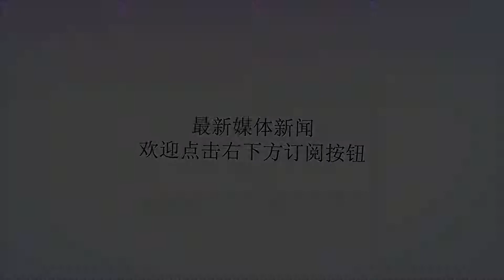争四无望？阿森纳英超首轮二大败笔，一人散步，一人逆风球隐身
谢谢！在英超首轮的焦点之战中，阿森纳新帅埃梅里执教的首场英超比赛以失败告终，后温格时代的“枪手”主场0:2输给了卫冕冠军曼城队。这是阿森纳自1996年以来首次缺少了温格的英超赛季，虽然过去几个赛季球迷不断喊出“温格下课”的口号，但他们在这场比赛后也必须清醒地意识到，这未必就是阿森纳重生的开始。阿森纳在进攻端和防守端都暴露出明显的问题，厄齐尔和扎卡两员阿森纳大将难辞其咎，是球队英超首轮的二大败笔。扎卡当时被温格重用，是因其身高体壮，善于对抗以及持球摆脱能力，有血性，有一定的领袖气质。典型的防守型中场，长传调度，拦截进攻。温格对他的期望是能推进组织进攻、也能拖后进行调度，进攻时能重炮支援，防守时有身体对抗。但是扎卡在首轮比赛中展现出了不该有的懒散和低求胜欲望，曼城的第二个进球中，阿森纳有五名球员回防禁区，竟然没有去防葡萄牙边锋B席，应该负责防守该区域的阿森纳后腰扎卡，在最致命的位置上又开始了散步模式，B席由拿球到停球，射门动作一气呵成，扎卡连亡羊补牢的补防动作都省略了。相比起来，曼城队员连奥巴梅扬在越位位置上的射门都积极回到门前补防，防守积极性扎卡差的太多，出现多次“眼神盯防”，不应该是英超首轮就展现出的疲态和散漫。厄齐尔和扎卡原本是阿森纳的攻防双核，然而攻防的相互作用导致厄齐尔和扎卡支援不足，在进攻端也是失误频频。厄齐尔拿着队内35万英镑的高薪，却送出了19次传球失误的数据，这份答卷确实不尽人意。厄齐尔在失意小组垫底告别俄罗斯之后，选择了退出效力9年的国家队，此时正是他为俱乐部全心全意付出的最好时机。在比赛开始的15分钟，厄齐尔展现出他的积极性和球队的新面貌，在进攻端和防守端都有他的身影，然而在曼城的第一个进球后，又展现出他不擅于踢逆风球的特点，几乎隐身，威胁球处理失误增多，甚至速度慢，给曼城断球之后打反击的机会。埃梅里的阿森纳正面对刚率队就面临大考的重任，首轮对阵卫冕冠军曼城，次轮又将挑战拥有阿扎尔的切尔西，埃梅里是延续温格时期的厄齐尔和扎卡的攻防搭配，还是摒弃旧将，以全新阵容出战？其中的胆略和博弈需要埃梅里本人才可做出决定，否则，本赛季的阿森纳恐怕又将争四无望。